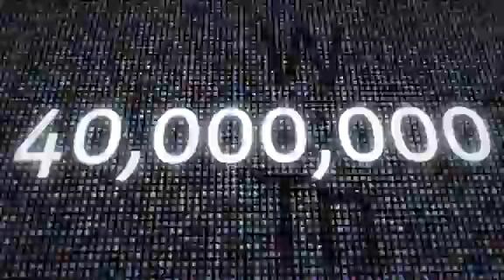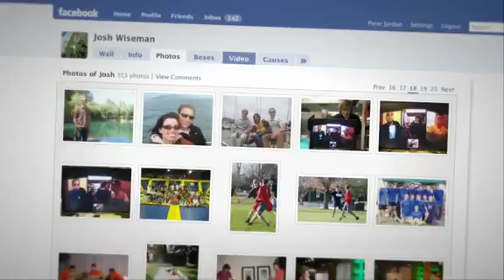The Way Facebook Delivers 40 Billion Photos To 200 Million Users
A look inside Facebook and how they service 200 million users with 40 billion photos. Daily!